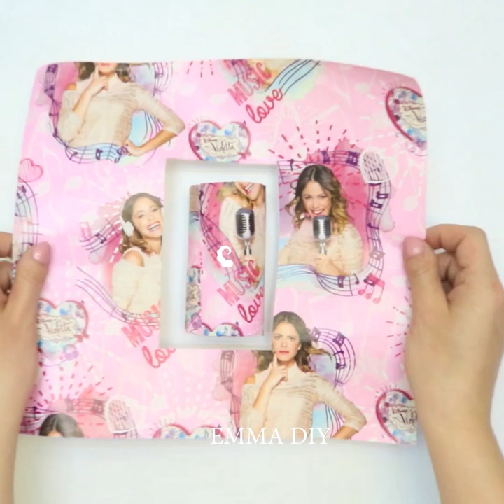7 Toilet Paper Rolls Craft Ideas | Amazing Easy Rolls Craft Ideas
7 Toilet Paper Rolls Craft Ideas Amazing Easy Rolls Craft Ideas
In this video you will see how to transform your toilet paper rolls into amazing and useful things. With toilet paper rolls you can make gift box, wall decor, pencil holder , flowers and many more craft ideas. Enjoy it!!!

TIMESTAMPS:

00:03 Toilet Rolls Gift Box
00:32 Toilet Rolls Wall decor
00:58 Toilet Rolls pencil holder
01:46 Organizer out of toilet rolls
02:16 Toilet Rolls Flowers
02:56 More toilet rolls craft ideas

Similar Videos